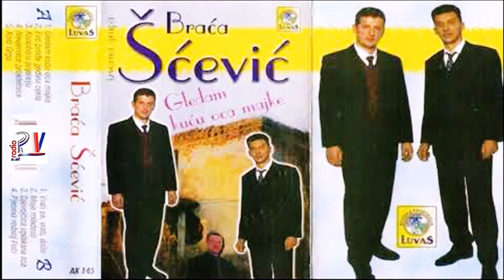Braća Šćević & Album - Gledam kuću oca majke (Audio)